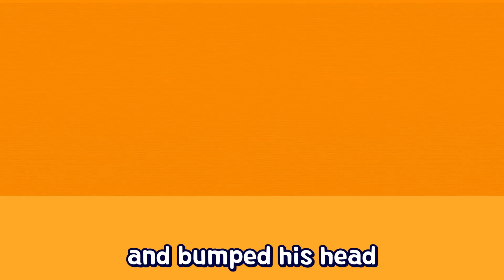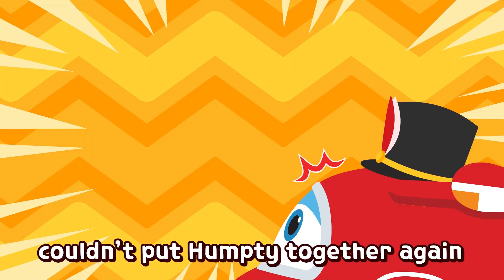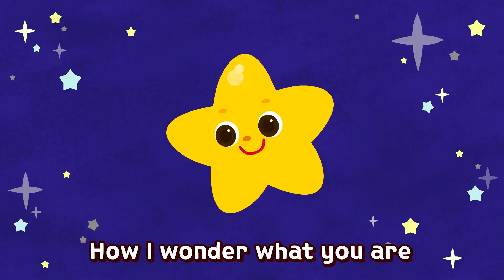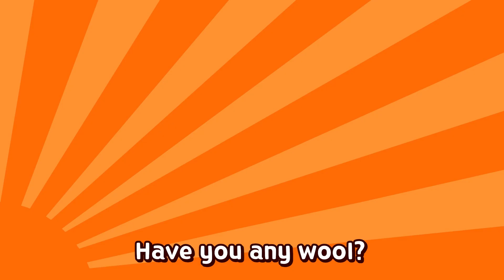Hickory dickory dock | + More Kids Songs | Super wings Song | nursery rhymes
★Lyrics

The mouse rand up the clock
The clock struck one, the mouse went down

The clock struck two, the mouse went down
Hickory dickory dock
Tick tock tick tock tick tock tick

The clock struck three, the mouse went down

The clock struck four, the mouse went down
Hickory dickory dock

The clock struck five, the mouse went down

The clock struck six, the mouse went down